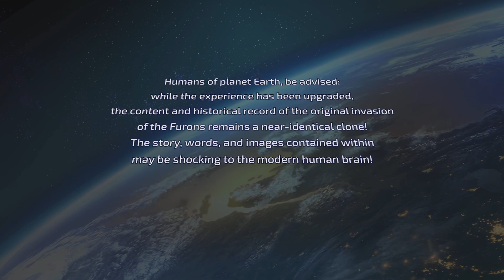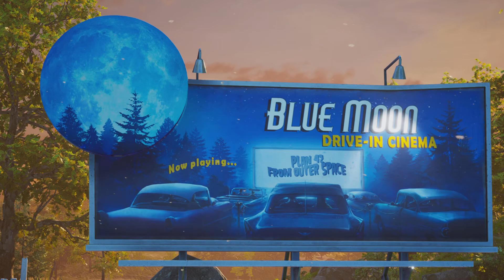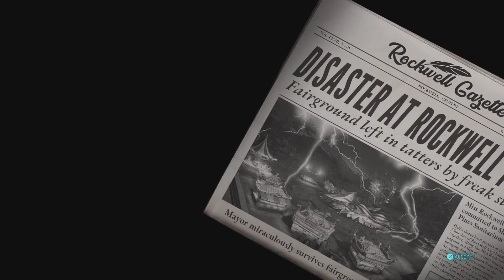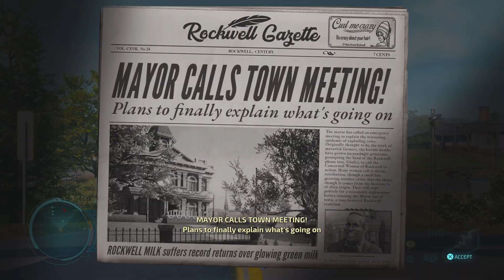Destroy All Humans!